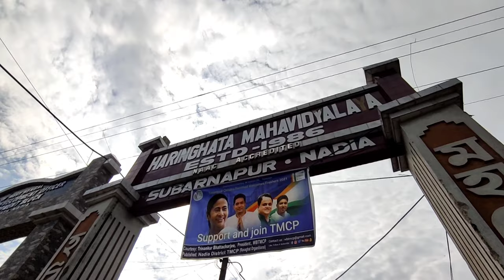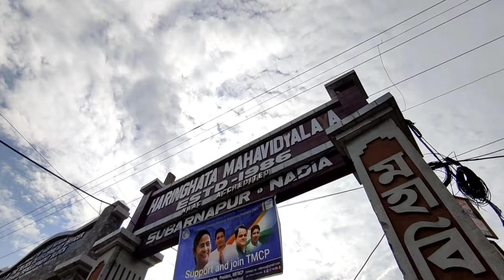First day of collage 🤩 | Haringhata collage ✨ | First day of collage vlog bengali | Sandip Biswas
First day of collage🤩 | Haringhata collage✨ | collage vlog | First day of collage vlog bengali | Sandip Biswas |___________________
Enjoy with friends
Haringhata Mahavidyalay

West Bengal vlogging
bengali vlogger
new vlogger